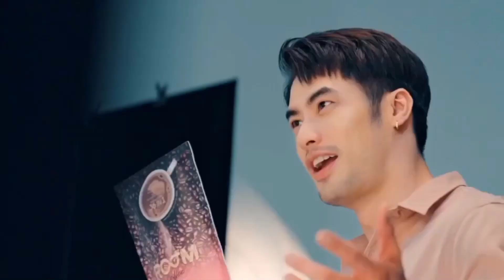สินค้า Boom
สินค้า Boom เปิดรับตัวแทนจำหน่าย